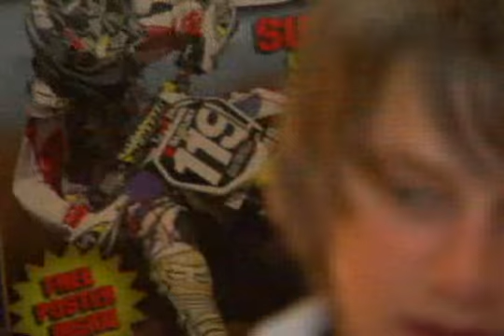Trettel & Larsen (2007)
Seeing as Ian Trettel is making his professional debut this weekend at Southwick, Vurbmoto found it fitting to post this video from 2007 of him and PJ Larsen riding in Graham, NC.  Best wishes to Ian this weekend aboard his Canidae Rockstar Energy Suzuki!